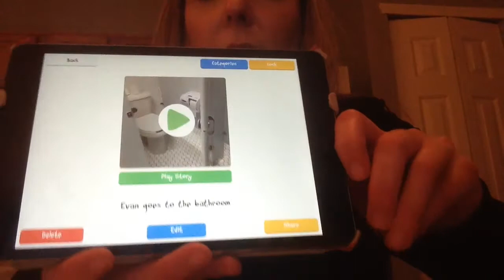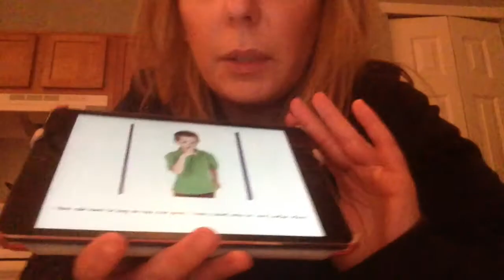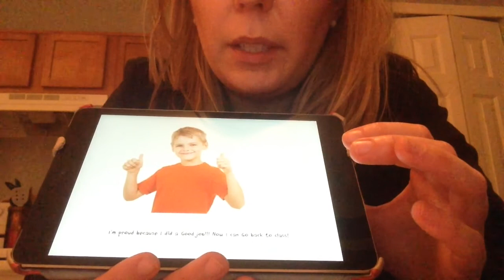Social Story About Bathroom Behavior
By Katie Springer for SPCE 683